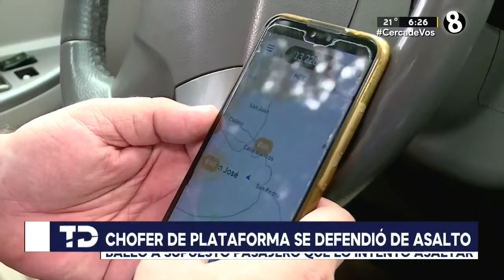Conductor de plataforma digital se defiende de asaltante en San Rafael Arriba de Desamparados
En San Rafael Arriba de Desamparados, un conductor de plataforma se defendió de un presunto cliente que lo intentó asaltar mientras lo amenazaba con un arma.